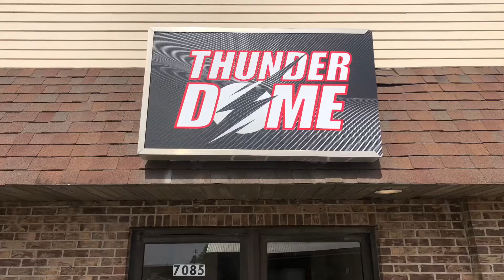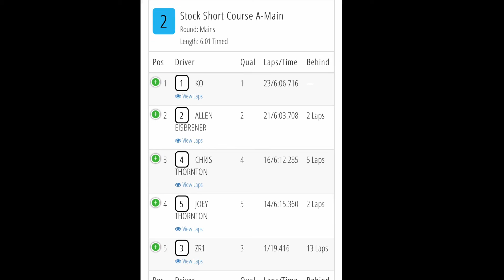6amRC. ThunderDome. SCT main